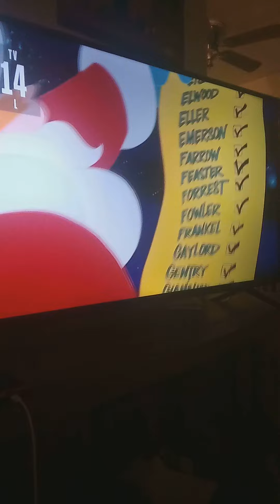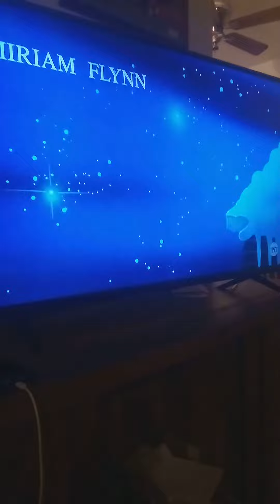Christmas 🎄 Vacation movie intro theme song